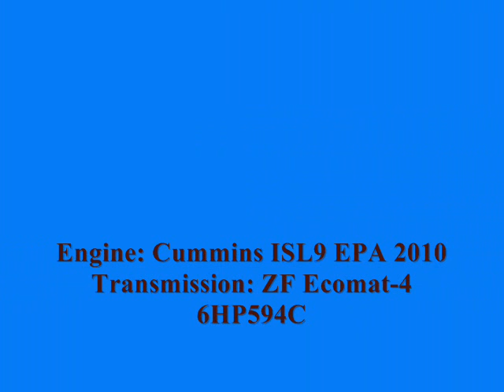NJT NABI 40-SFW Sound Clip on-board #5607 on the 62 to Newark 1/2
Here's an audio clip of NJT 2010 (North American Bus Industries) NABI 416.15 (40-SFW) Transit #5607 on the 62 to Newark-Penn Station; I sat in the back of the bus with my Zoom H2 Handy Recorder and boy does this bus sound sweet with that Cummins ISL9 EPA 2010 Engine;  This is part 1 of 2.

Engine: Cummins ISL9 EPA 2010
Transmission: ZF Ecomat-4 6HP594C
Editing by: Windows Movie Maker